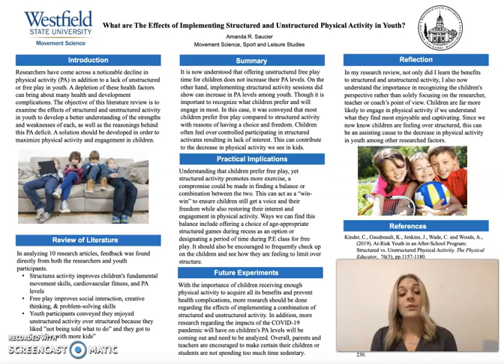​The Effects of Implementing Structured and Unstructured Physical Activity Sessions in Youth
At most schools today, recess is an unstructured period of time when kids are encouraged to engage in physical activity and social interaction. There are many who support the idea of a structured recess, because in doing so, it provides various benefits for children in their motor development and overall health.